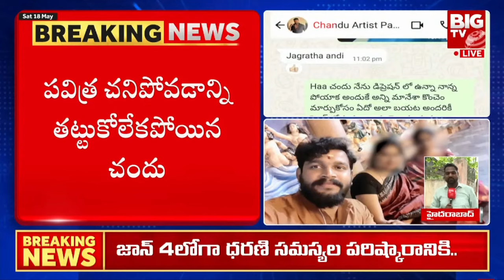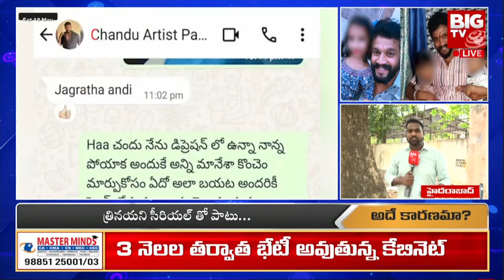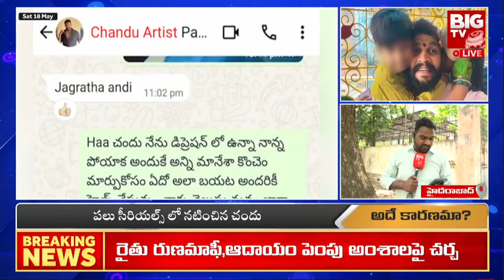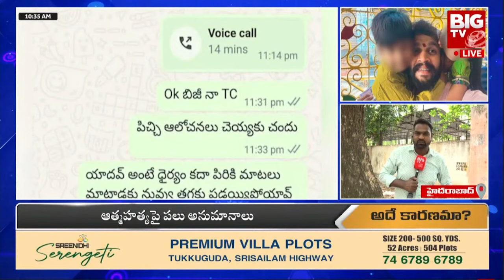చందు వాట్సాప్ చాట్ లో బయటపడ్డ షాకింగ్ నిజాలు | Serial Actor Chandu Whatsapp Chat Leaks | BIG TV